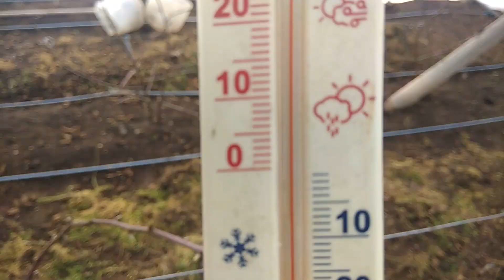Перепад температуры от -15 мороза до +26 тепла